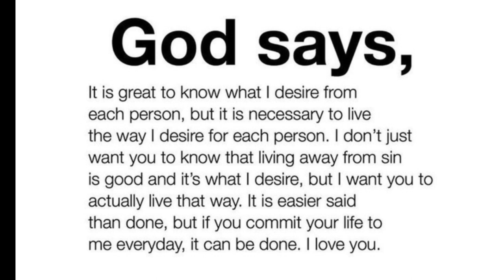🛑 God Message For You Today 🙏🙏 | I am Sorry But It Is Too Late Now✋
This Video Includes All These Searches👇
1.  God Message for you today
2. God's Message for me
3. God jesus message
4. Urgent Message from god
5. God's Message for you
6. Jesus Message
7. God Message
8. God's Message
9. Message for God
10. God Message today
11. God Blessing Message
12. God thought
13. Message from the universe
14. Universe Message
15. Lord Message
16. God say to me
17. Urgent god Message
18. Lowofattraction
19. God helps
20. Jesus christ
21. Faith quotes
22. bible quotes
23. God say